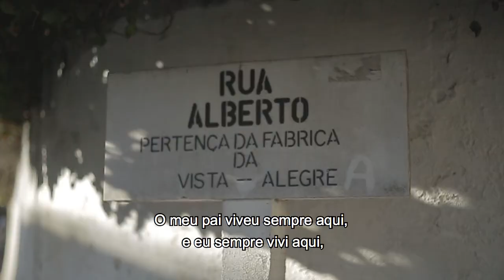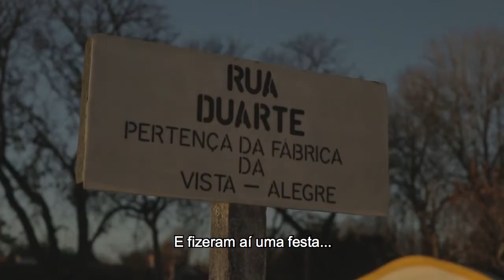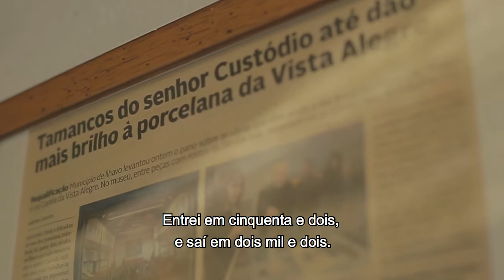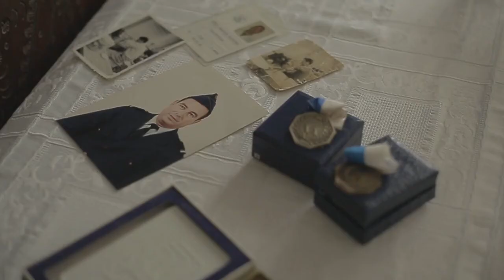Visita a antigos trabalhadores da Vista Alegre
Estivemos à conversa com alguns dos antigos funcionários especializados, que nos falaram sobre a sua experiência na fábrica, no Lugar e na grande família da Vista Alegre.

Mais uma extraordinária campanha desenvolvida com a Bang Bang Agency.